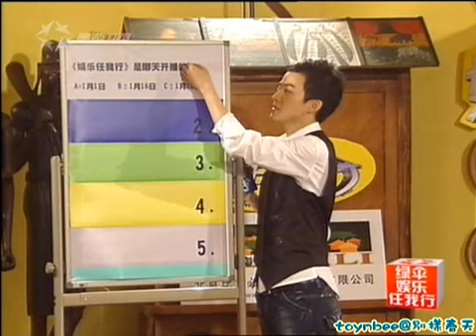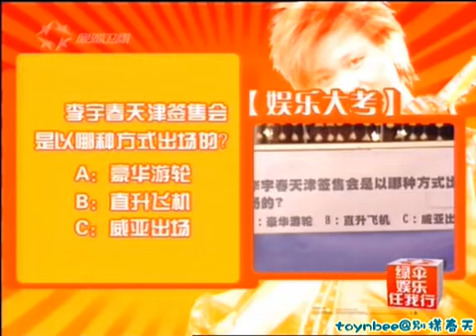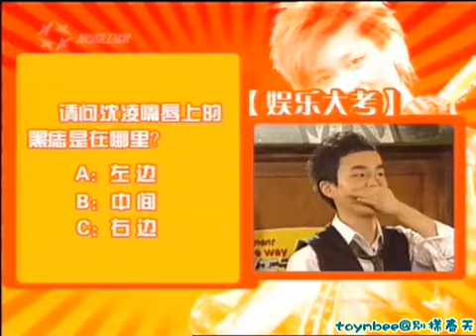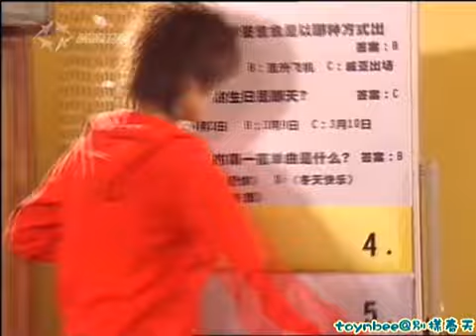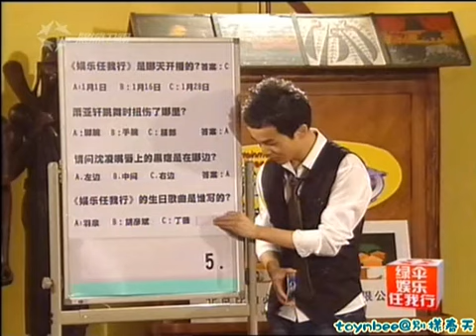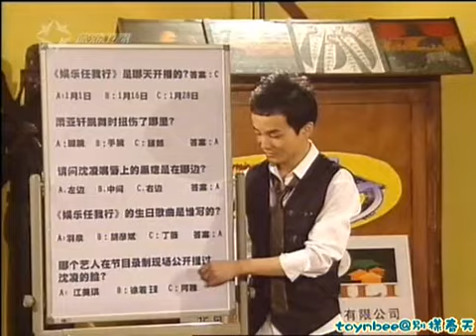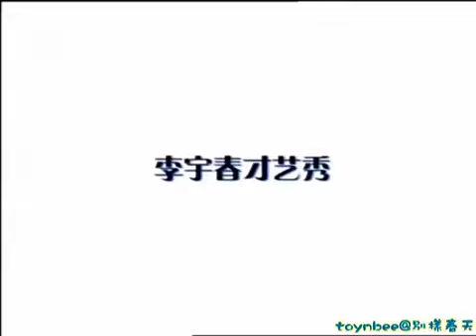2007.02.23 娱乐任我行四周年庆生会之李宇春 Li Yuchun Chris Lee